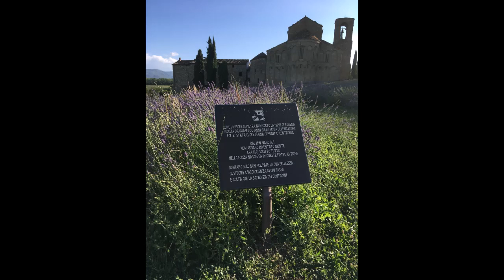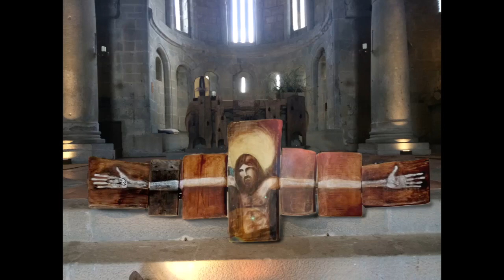Pane quotidiano - Canone - Canti della Fraternità di Romena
Pane quotidiano - Canone della Fraternità di Romena di Antonio Salis
Canti della Fraternità di Romena - Pratovecchio - di Don Luigi Verdi

Tutte le foto sono tratte dal sito della Fraternità di Romena.
Questo non è un canale ufficiale della Fraternità di Romena in Pratovecchio.
E' creato da fedeli con la sola volontà di promuovere e condividere lo spirito della fraternità attraverso la condivisione dei canti.